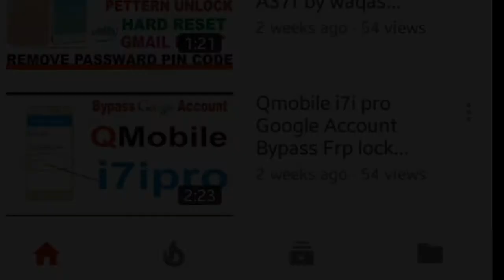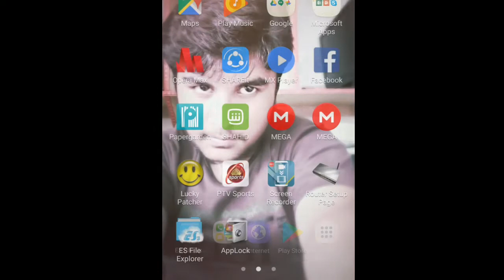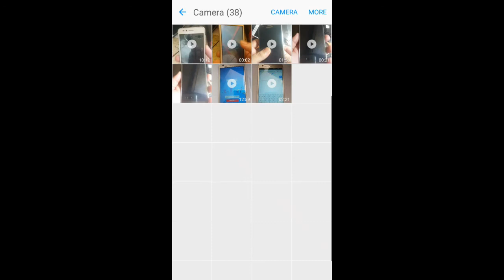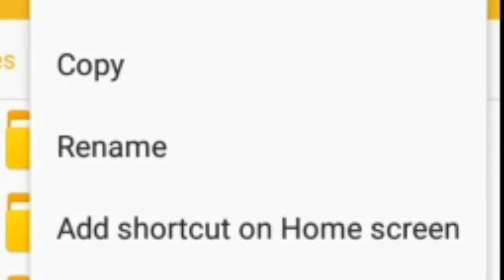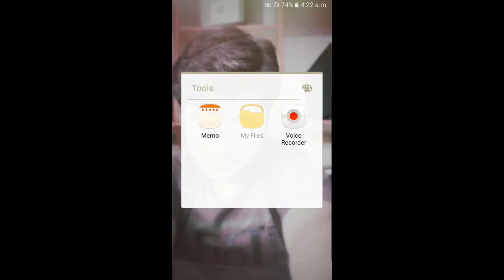How To Hide Files and folders On Android 2017 by waqas Mobile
hi friends,
how are you hope you will be fine today i'm going to show you How To Hide Files and folders On Android 2017 by waqas Mobile

In This Video I am Gonna  Show You Hide A File And Folder In Android Mobile And Tablet.We Don't Required Any Software Or Any Root Access We Just Need Only A File Manager.
Video Guide on how to hide files (or) folders in Android Mobile without using any Android App Or software.

How to Hide Files in Android Phone without using any third party App Just Follow the Instruction Shown in the Video.

Ever wanted to hide pictures or videos from your Android gallery so nobody else can see them? This is a quick how-to!

Ever wanted to hide pictures or videos from your Android gallery so nobody else can see them? This is a quick Solution